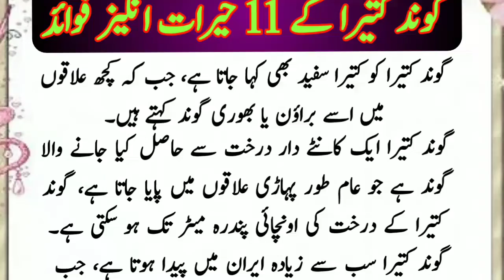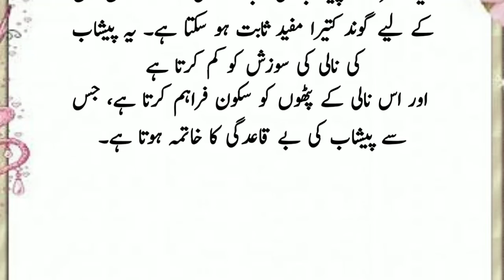Aaj ki achi baat! Advantages of Gum Katira ! Use of Gum Katira ! Effects Gum Katira on human body